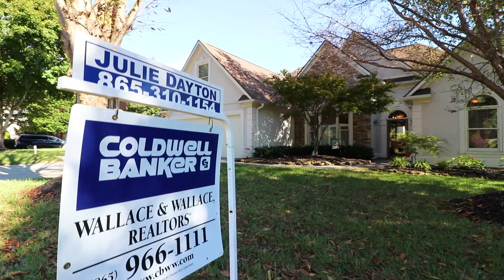6716 Elkhart Lane Knoxville, TN 37919- Julie Dayton, Realtor